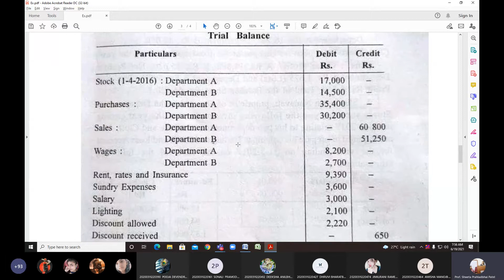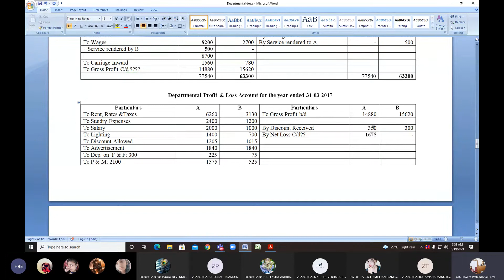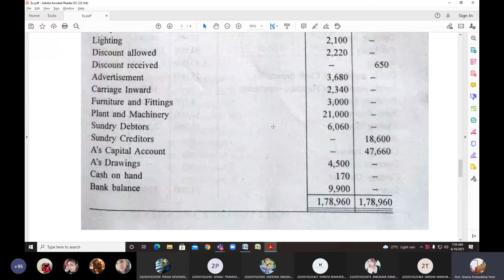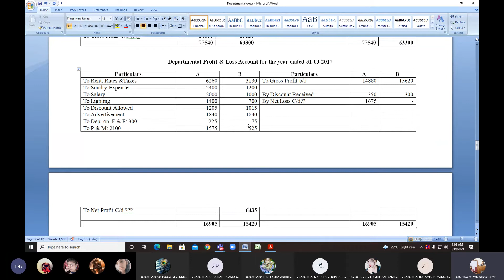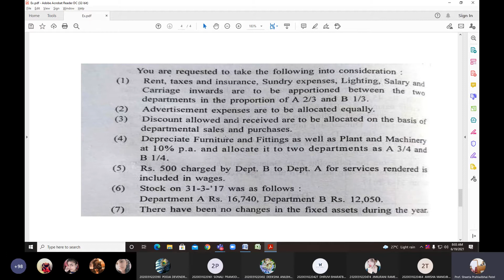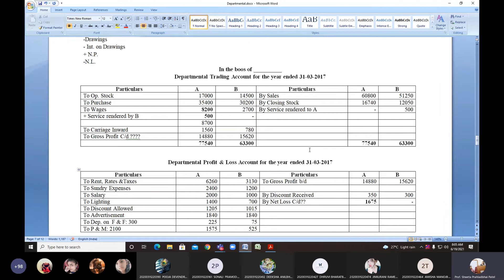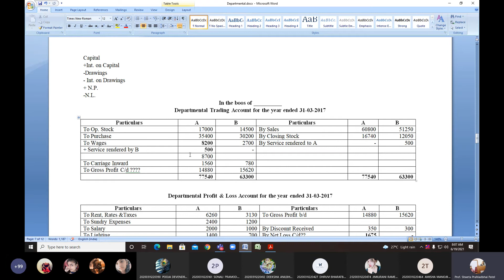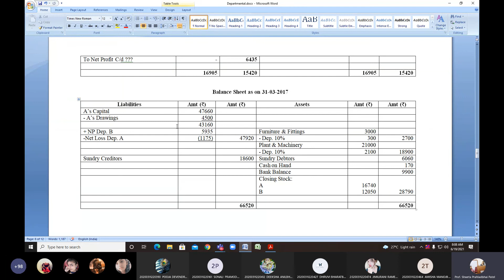Departmental Accounting: Problems & Solutions: Part 1: CS Shweta P. Patel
Departmental A/c: Accountancy & Taxation- III
Financial A/c
VNSGU
SYBCOM
Saurashtra University